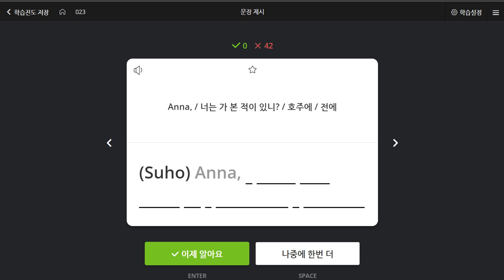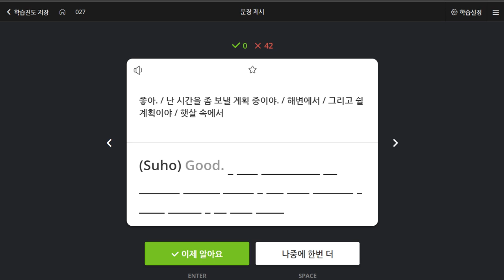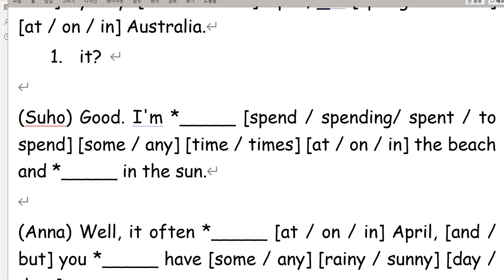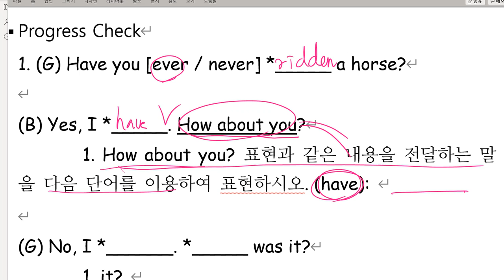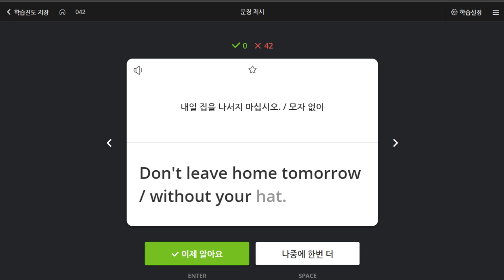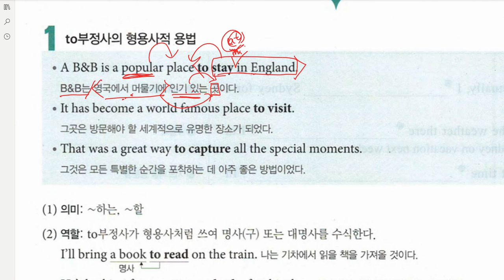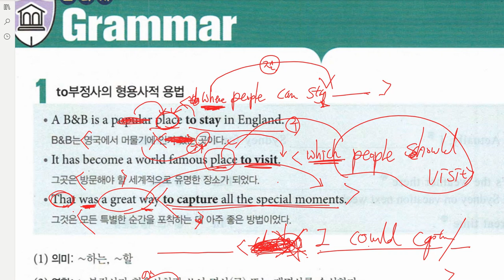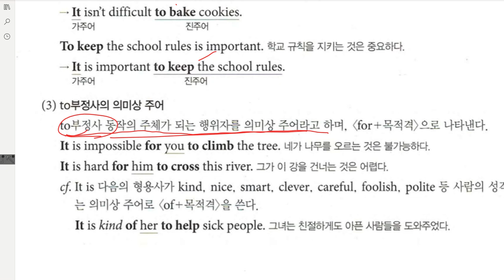중2 미래엔 3과 대화 문법 2020 06 08